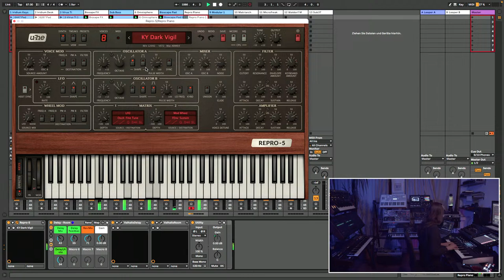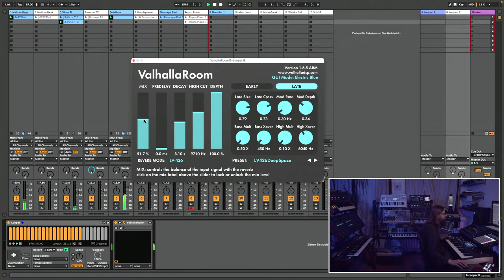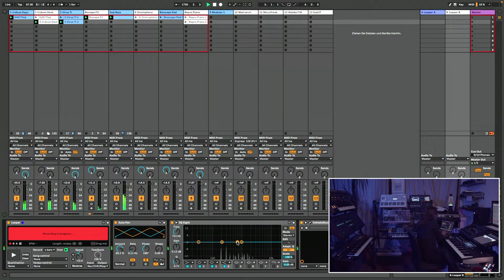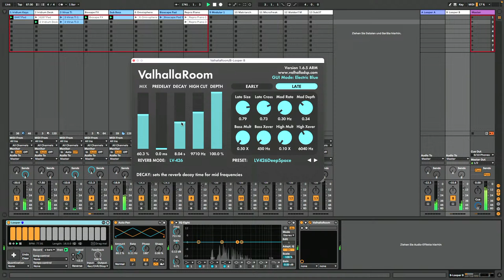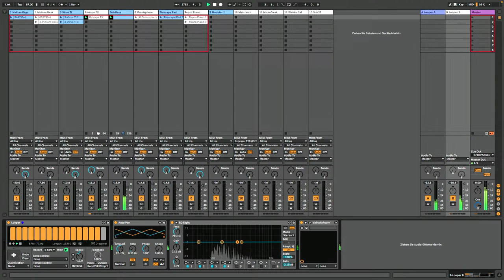Ambient Night #4 - Ambient (for sleeping and relaxing with cat camera)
The setup of this Ambient Night set was Bioscape, Omnisphere, Waldorf Iridium, Access VIRUS TI and Repro-5.

My new vinyl album is out now!